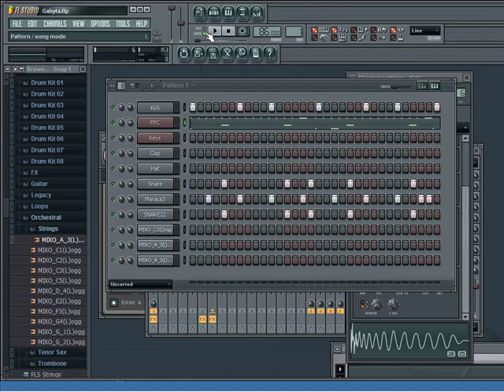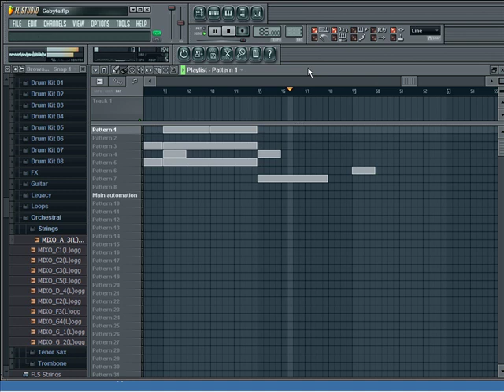Carita bella,rap romántico Mister David de Pavas